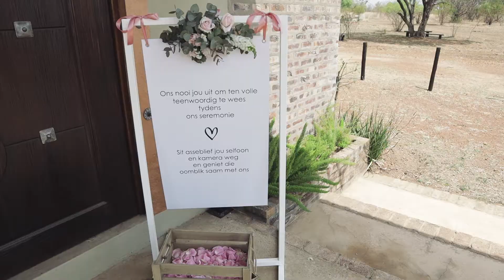Sweewende Liefde Eugene & Lezane Romantic Wedding Video Lalula Lodge & Weddig Venue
Eugene & Lezane Abrahamse's love story started on the dance floor. Eugene described the first time he saw Lezane he thought she was floating on a cloud (Swewende Liefde). Love however is not always easy, and takes some hard work  (even if that means you have to take a few dance lessons), to capture Love's heart. Marriage is not that different, it requires Grace, Hope and Patience to make it work. Never forget that Love is the key to Happiness, may your lives together be filled with an abundance of Happiness!

We met Lezane as a Bridesmaid at Bryan & Zeldene Bester's wedding, it great to see Zeldene deliver a cool (sorry we are old school) speech.

PLEASE SUPPORT SMALL BUSINESS DURING COVID19 VIA SHARING THIS POST (please, don't just like, please share) WITH FAMILY, FRIENDS & CLIENTS - If you do know someone that is getting married in 2021 - please show them our and the other supplier's work.